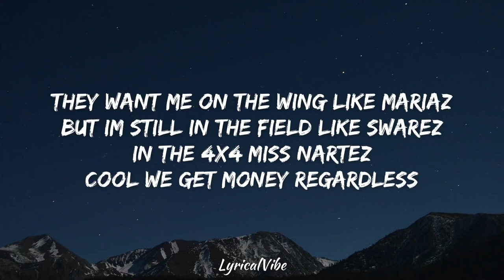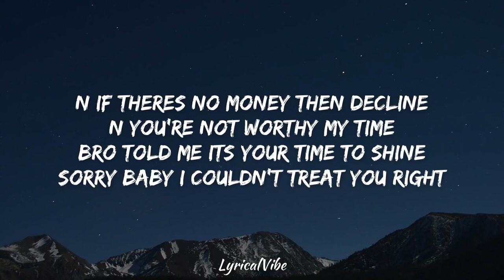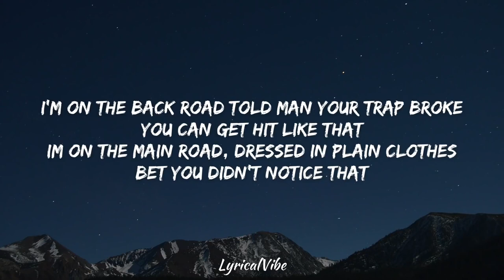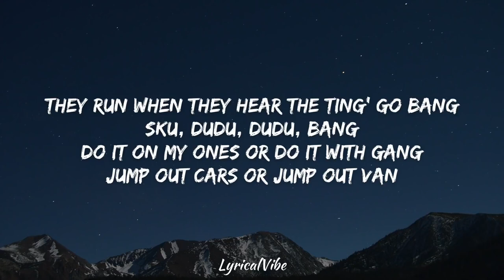TPL BM (OTP) - London View (Lyrics)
[Intro]
They run when they hear that ting go bang
Sku-dudu, dududu, bang
Do it on my ones or do it with gang
Jump out cars or jump out vans
They run when they hear the ting' go bang
Sku-dudu, dududu, bang
Ayy, Tweeko mixed this
Jump- jump out cars or jump out

[Verse 1: BM]
In the club, no ponalat
She fucks with opps, not fartlek
They want me on the wing like Mahrez
But im still in the field like Suárez
In the 4x4, miss nartez
'Cah we get money regardless
Splash man up like I've lost my taste
Keep slashing, can't tell if hes fake
Boss man knows my lifes a movie
Who's do keys im moving bookie
Spin the hoopty like brudda Whoozy
Back the uzi they call me roonie
Just shake that booty, she thinks shes boujee
She looks like snooji, but she moving shy
She'll be gone by the end of the night
Bust that left then bust that right
Two, four, seven in a three, six, five
Lizzy im trying to take whats mines
And if theres no money then decline
You're not worth my time
Bro told me it's your time to shine
Sorry baby I couldn't treat you right
I'm on the back road, told man your trap broke, you can get hit like that
Im on the main road, dressed in plain clothes, bet you didn't notice that
Two got chinged and hit with a combo, one got shot they ain't learning from that
Ride on us and we ride straight back
Slide on us and we counter attack

[Verse 2: BM]
Dodge them lights then dodge that Js
Can't find him, can't find where he stays
Can't feed him, I'll feed these babes
Please someone tell me where he lays
Dont mind me, you gotta mind these blades
Phineas and Ferb, in field we play
Side by side, I got bros both ways
Dont switch side, my side gets payed
She wanna get fucked by a London yute
Yes, right by the london view
Marijuana so I'm taking two
What happened that night, ain't left that room
She caught feelings, she thinks i did too
Sorry baby, it's not true
You can't live on day in my shoes
A million views, still step with excuse